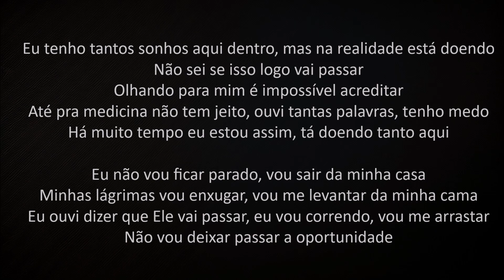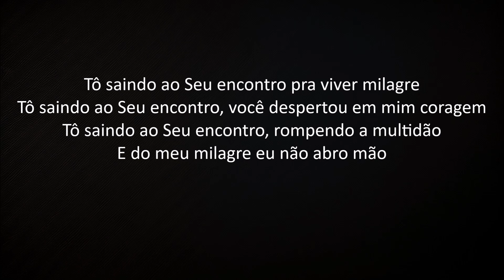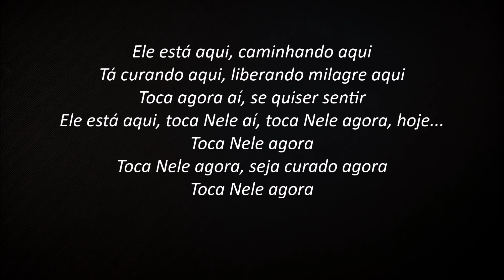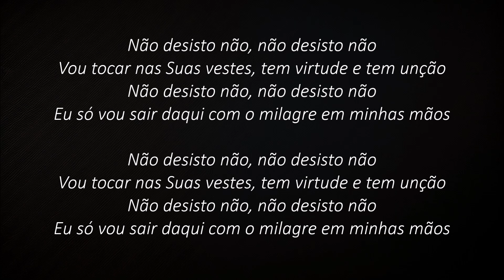Não Desisto - Gislaine e Mylena (PLAYBACK com LETRA)